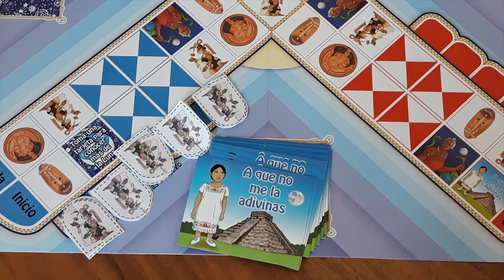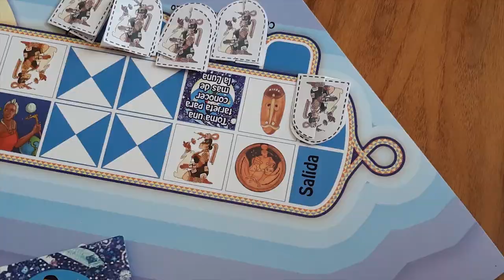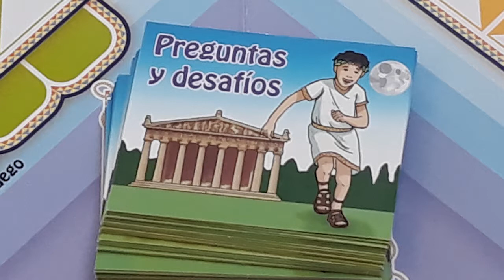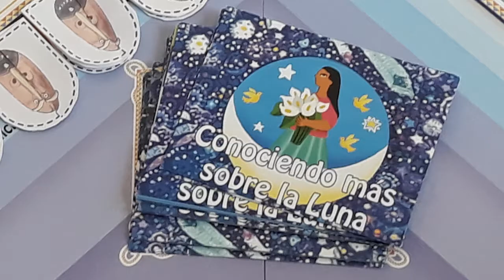Jugando: Patolli: una vuelta al rededor de la luna.